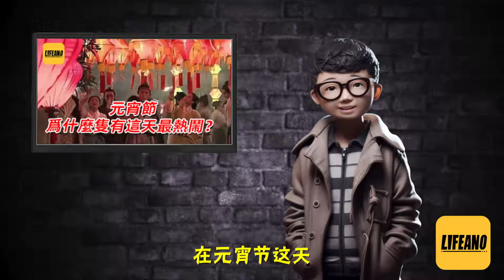袁Sir聊元宵节：古代唯一能快乐的节日 lifeano漫聊 240223